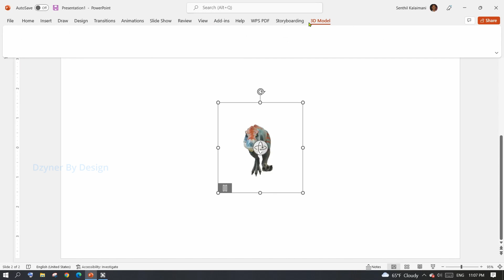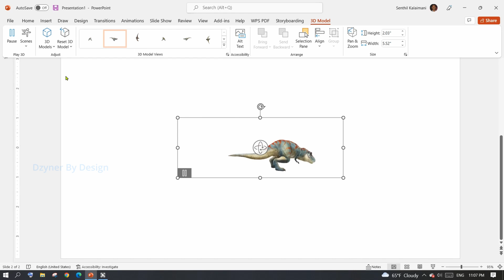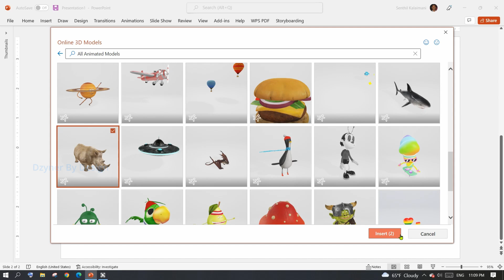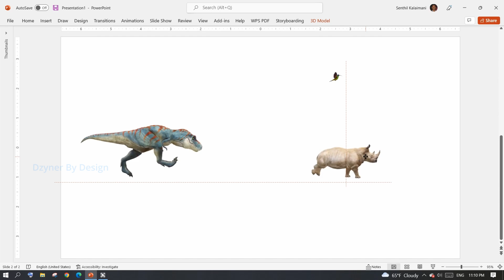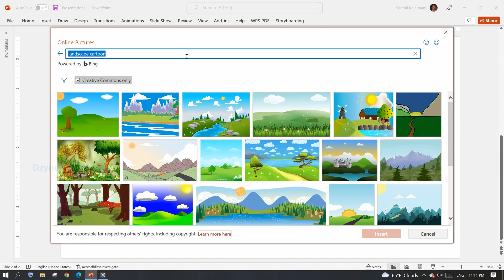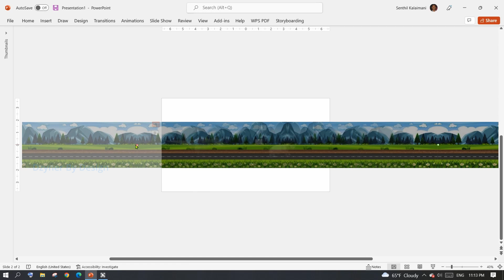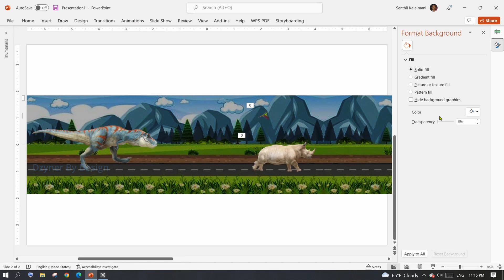3 Incredible Hacks For 3d Models And Animations In PowerPoint PPT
3 Incredible Hacks For 3d Models And Animations In PowerPoint PPT

00:00 Intro to Dzyner By Design
00:17 Inserting 3D models
00:50 Different views of 3D models
01:14 Rotating 3D models
01:30 Animated 3D model scenes
03:50 Creating Animated scenes with 3D models
06:09 Animated scenes with 3D models
06:20 Subscribe to DzynerByDesign